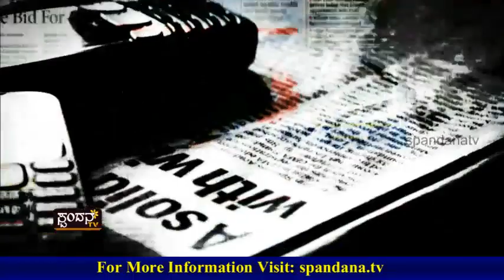Current Affairs│ಕರೆಂಟ್ ಅಫೇರ್ಸ್